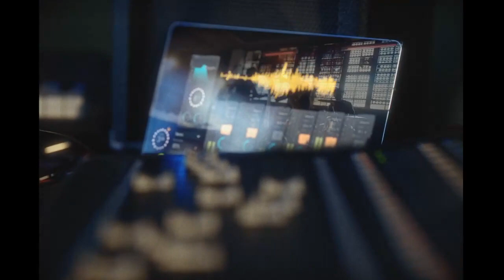Prof. Abednego Amartey, VC of UPSA, shares his leadership lessons and tips for world-class education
Rev. Albert Ocran hosts the Vice Chancellor of the University of Professional Studies (UPSA), Prof. Abednego Feehi Okoe Amartey, on thedonsconclave, discussing his leadership lessons and his prescriptions for world-class education in Ghana on Springboard your VirtualUniversity